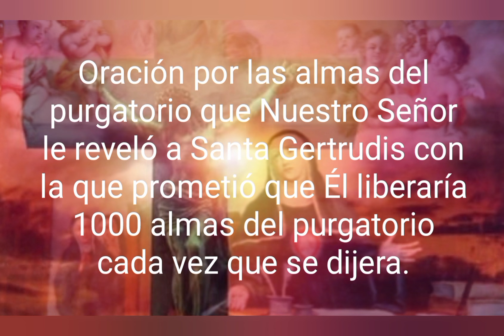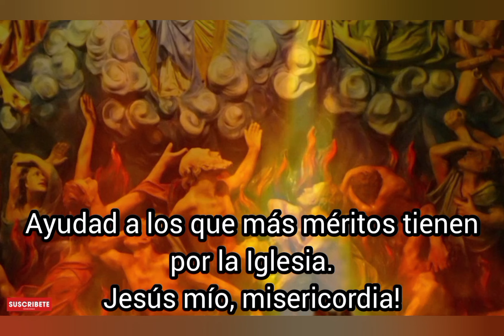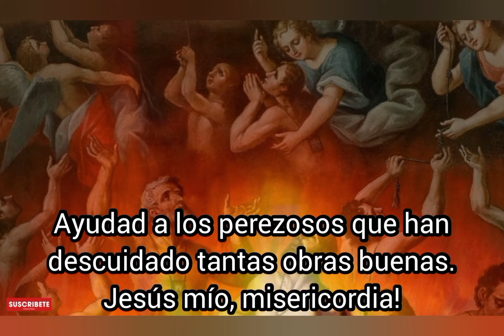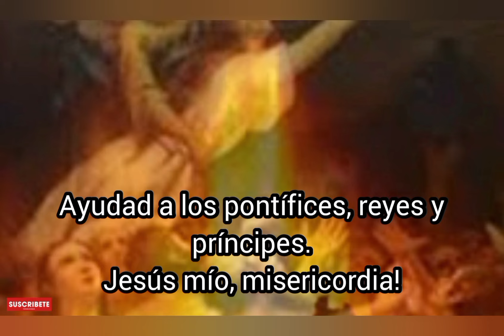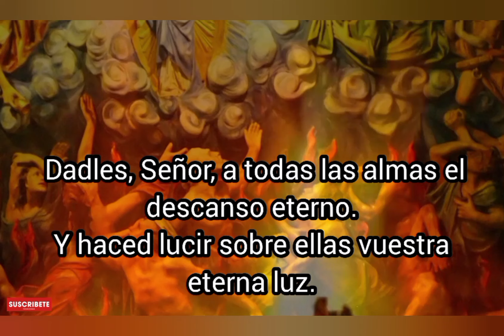Oremos por las Almas del Purgatorio, Lunes 28 de octubre